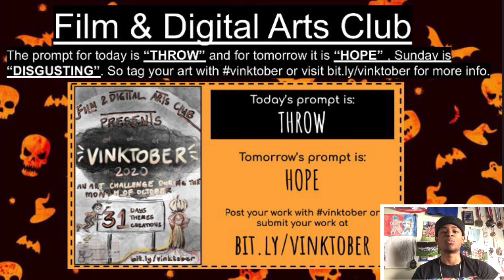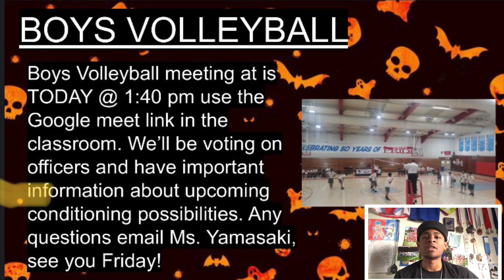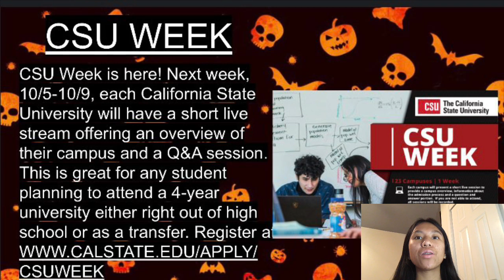Student Bulletin, October 9, 2020